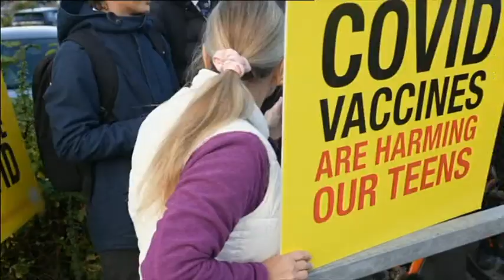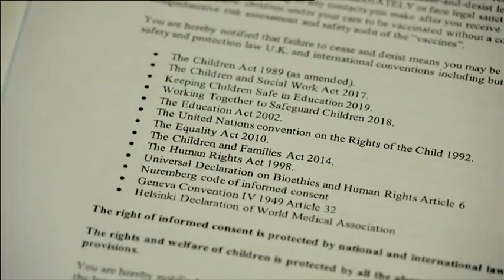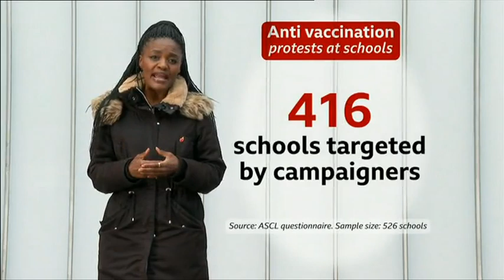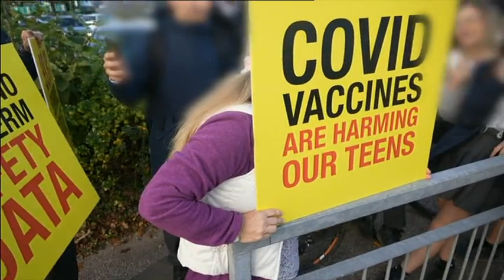Schools facing anti-vax protesters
Lebo Diseko reports on the schools being targeted  by anti Covid-vaccination protestors